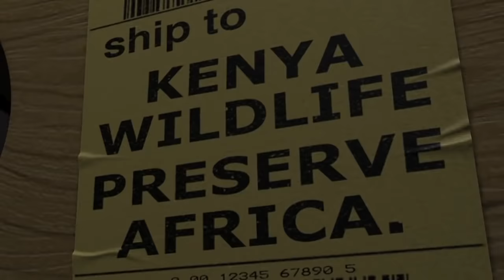DreamWorks Madagascar | This Is Better Than Steak | Madagascar Movie Clip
Welcome to  Madagascar and Friends Official YouTube Channel!

Think you know everything about the characters in Madagascar? Brush up on your knowledge here with clips from the movies, songs and specials of all your furry and feathery friends!

The film's plot revolves around four animals from the Central Park Zoo who unexpectedly find themselves stranded on the island of Madagascar, and must learn to adapt to the wild. Madagascar launched a franchise with a series of films, including the sequel Madagascar: Escape 2 Africa in 2008 and another film Madagascar 3: Europe's Most Wanted in 2012. A spin-off featuring the series' penguin characters, Penguins of Madagascar, was released on November 26, 2014.